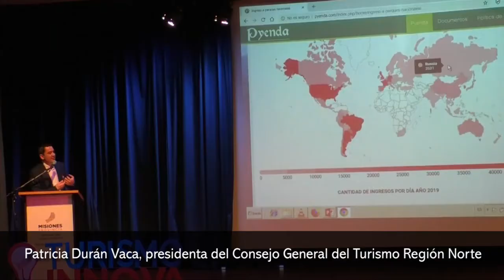Preocupación por la suspensión de dos vuelos que llegaban a Iguazú